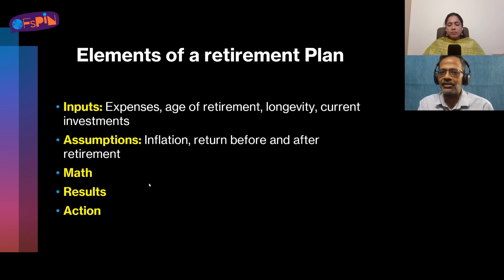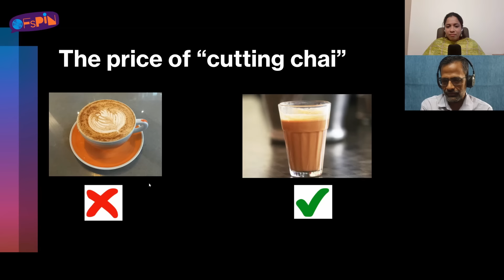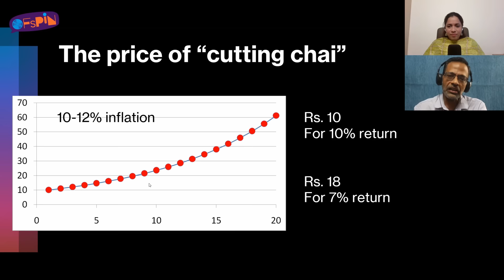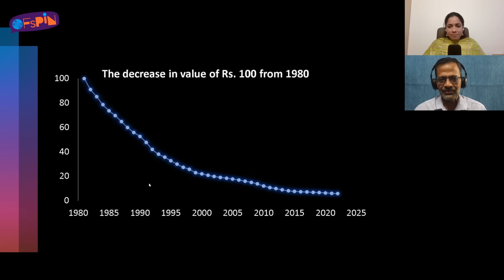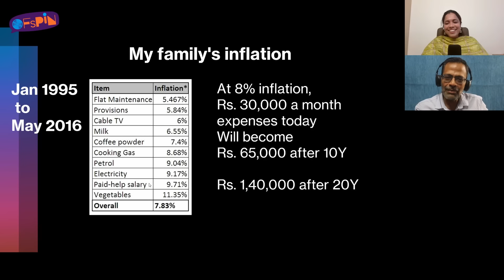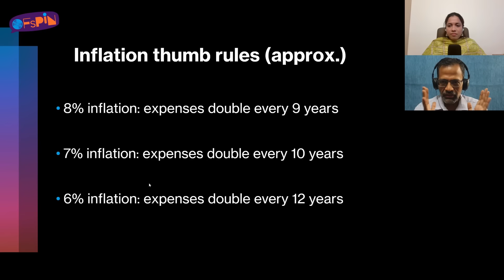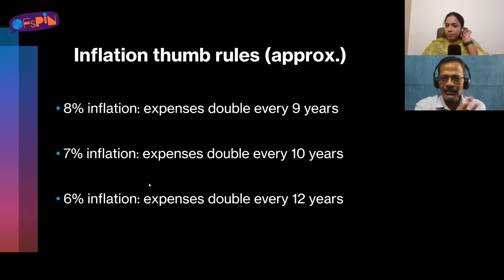Podhum Velai, Eppo Retire Aagalam? போதும் வேலை, எப்போ retire ஆகலாம்? : Part 2 - E 11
"1. Ideal retirement Idea idhu dhaan - 1:17
2. Lifestyle changes Retirement planning a impact pannum - 1:41
3. Idhe Lifestyle maintain pannanum naalum Inflation naala corpus erum - 3:22
4. Varusha Varusham panna vendiya Retirement planning exercise  - 3:53
5. Retirement planning ku consider panna vendiya Inputs & Assumptions - 5:42
6. Neenga firstu firstu kadaila kudicha tea oda velai enna ? -  7:10
7. Safe returns dhaan venum na failure guaranteed - 11:21
8.Equity ku alternate illa - 14:51
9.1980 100ruba oda madippu ippo enna theriyuma? - 17:00
10.Inflation data track pannalam vaanga - 17:50
11.Retirement planning la important thing enna - 20:39
12.Basic Thumbrule of inflation - 22:14
13.Technology illama ippa iruka mudiyaathu - 24:19"

In association with    @pattufreefincal